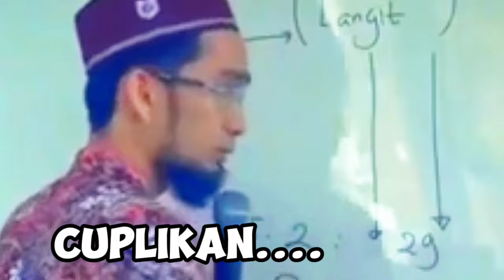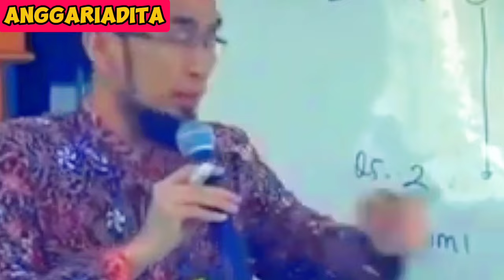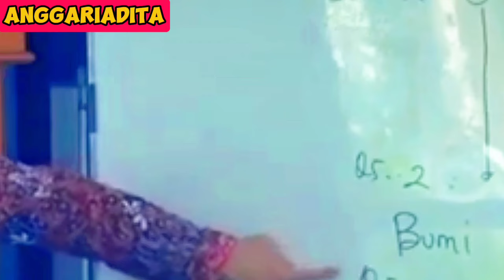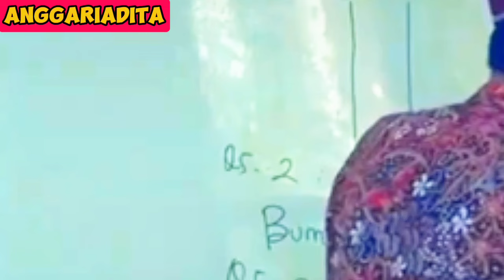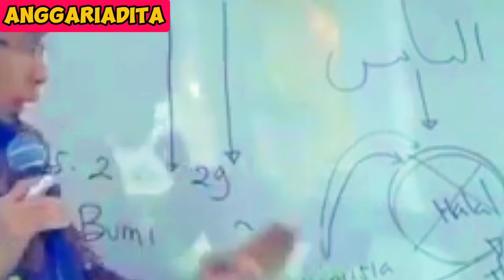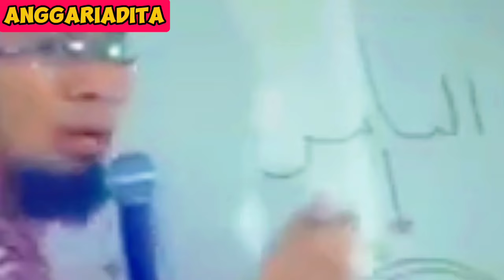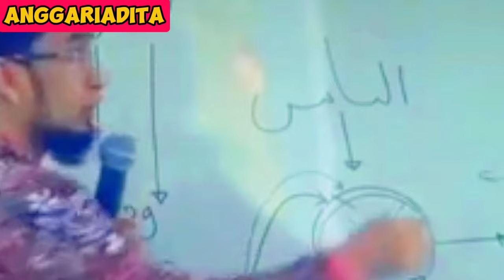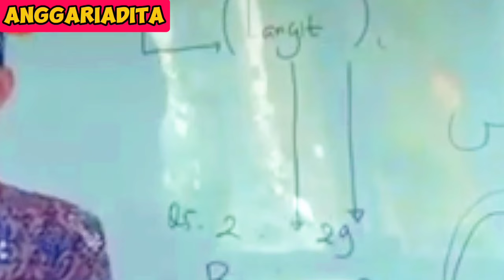EXPLANATION OF WHY UNBELIEVABLE PEOPLE HAVE AN EASIER PROFIT (SUBTITTLE)-USTADZ ADI HIDAYAT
EXPLANATION OF WHY UNBELIEVABLE PEOPLE HAVE AN EASIER PROFIT (SUBTITTLE)-USTADZ ADI HIDAYAT@infodanmanfaat#fortune#islam#practice#verse#surah#life#solution#believer#faith#ustadzadihidayat#ustadzabdulsomad#khalidbasalamah#gusbaha#felixsiauw

Assalamualaikum Warahmatullah Wabarakatuh friends, I hope that those who watch this video until the end, those who subscribe, like, comment, and those who share this video, Allah will grant you health, ease of sustenance, and blessings Aamiin

In this video,.EXPLANATION OF WHY UNBELIEVABLE PEOPLE HAVE AN EASIER PROFIT (SUBTITTLE)-USTADZ ADI HIDAYAT which discusses about the secret of fortune by doing the best practices according to the guidance of the Koran as conveyed by Ustadz Adi Hidayat

We hope that the video of EXPLANATION OF WHY UNBELIEVABLE PEOPLE HAVE AN EASIER PROFIT (SUBTITTLE)-USTADZ ADI HIDAYAT can be of benefit and become a wasilah so that we can learn about the secret of fortune and also we can increase our faith and devotion to Allah SWT.

Barakallahu fiikuum, Wassalamualaikum Warahmatullah Wabarakatuh